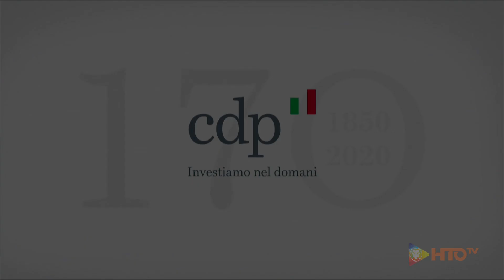CDP 170° - Intervento di Francesco Profumo, Presidente ACRI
170° anniversario di CDP: l’evento di inaugurazione
18 novembre 2019. Nella cornice dell’Ex Istituto Poligrafico e Zecca dello Stato, è stato dato avvio alle celebrazioni per il 170° anno di Cassa Depositi e Prestiti, con un evento alla presenza del Presidente della Repubblica Sergio Mattarella e delle più alte cariche dello Stato.

In apertura è stato eseguito l’inno nazionale, intonato dai giovani allievi della Schola Cantorum dell’Accademia Nazionale di Santa Cecilia, di cui CDP è partner istituzionale.

A seguire gli interventi del Presidente e dell’Amministratore Delegato di CDP, Giovanni Gorno Tempini e Fabrizio Palermo, che hanno evidenziato il ruolo storico e prospettico di Cassa Depositi e Prestiti per sostenere lo sviluppo del Paese.

“Da 170 anni Cassa Depositi e Prestiti è protagonista nel sostegno alle infrastrutture e all’economia reale, grazie al suo ruolo di investitore di lungo termine e di espressione dell’unione tra pubblico e privato”, fornendo, ha aggiunto il Presidente Giovanni Gorno Tempini, un “contributo fondamentale per la costruzione  delle reti di trasporto, energetiche e di telecomunicazione, ma anche dei principali luoghi del vivere sociale, come le scuole, gli ospedali e tutte le altre opere volte a migliorare la qualità dei servizi e la vita dei cittadini”.

L’AD Fabrizio Palermo si è poi soffermato sul “nuovo approccio di Cassa Depositi e Prestiti, basato su un più solido rapporto con il territorio, sul “fare rete” e su competenze finanziarie e industriali che rendono CDP unica nel contesto nazionale”, per rispondere alle sfide di uno scenario nazionale, europeo e globale più complesso. “Per questo CDP continua a cambiare, allargando il suo orizzonte ed estendendo le competenze a servizio del Paese. Il Piano industriale 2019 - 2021 rappresenta un cambio di passo, una spinta che vuole fare leva su innovazione, inclusione e sostenibilità per lo sviluppo dell’Italia”.

Francesco Profumo, Presidente dell’Associazione delle Fondazioni di Origine Bancaria, azioniste di minoranza di CDP, si è detto certo che "per il futuro, CDP continuerà a concorrere, come ha sempre fatto, alla promozione dello sviluppo sostenibile” e che “le Fondazioni bancarie saranno al suo fianco".

Il Ministro dell’Economia e delle Finanze, Roberto Gualtieri, dopo aver espresso apprezzamento per “l’eccellente lavoro svolto dal management”, ha proseguito: “CDP è un’Istituzione dalla lunga storia, legata profondamente al MEF. Siamo certi che con la sua attività continuerà a garantire la giusta transizione verso uno sviluppo più inclusivo, resiliente e sostenibile”.

L’evento è stato concluso dall’intervento del Presidente del Consiglio Giuseppe Conte che ha parlato di Cassa Depositi e Prestiti come del “migliore esempio dell’Italia che investe su se stessa”, con una storia che “è legata a doppio filo alla storia economica, sociale e politica del Paese”. L’avvio delle celebrazioni per i 170 anni rappresenta “un’occasione per rinnovare la fiducia che l’Italia ripone da sempre in Cassa Depositi e Prestiti”.

La cerimonia è stata la prima di numerose iniziative istituzionali che si terranno nel corso dell’anno con il patrocinio della RAI, per rafforzare il ruolo di Cassa Depositi e Prestiti a sostegno della crescita dell’Italia.

Video: CDP